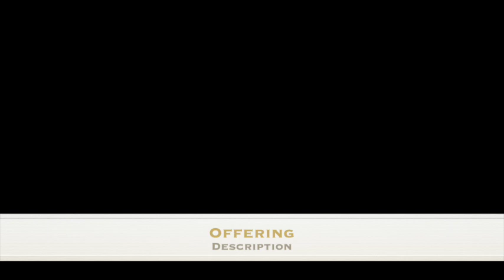"Communion" Communion Worship 2-4-23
Join us for music, Scripture, a children's chat, and our message about Communion from Pastor Josh.